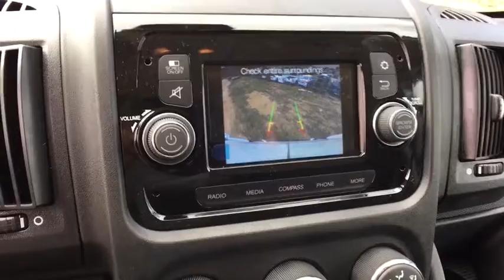2019 Ram ProMaster Cargo Van Boulder, Longmont, Broomfield, Louisville, Denver, CO 15831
Bright White Clearcoat New 2019 Ram ProMaster Cargo Van available in Boulder, Colorado at Valley Dodge. Servicing the Longmont, Broomfield, Louisville, Denver, CO area.
2019 Ram ProMaster Cargo Van  - Stock#: 15831 - VIN#: 3C6TRVBGXKE529015

Boulder Dodge
2100 30th St